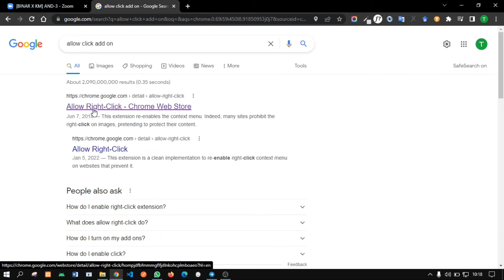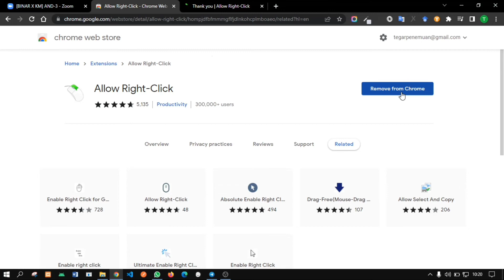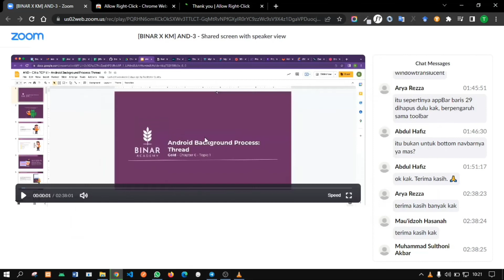Dowload video recording zoom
Pada video kali ini Saya sharing mengenai cara mendownload video rekaman pada video zoom yang berupa link.